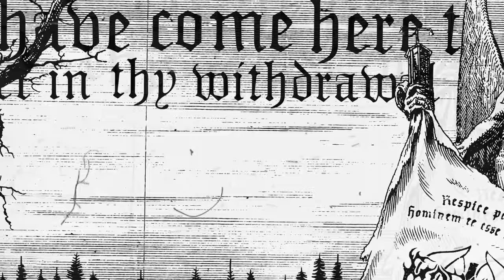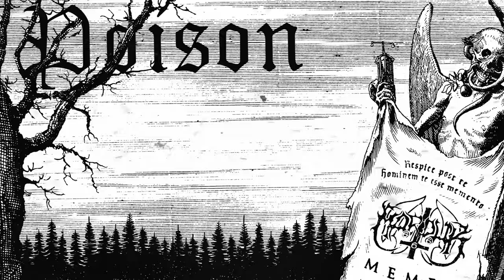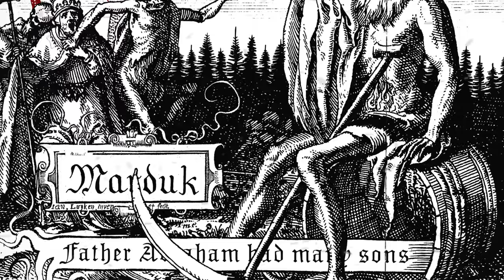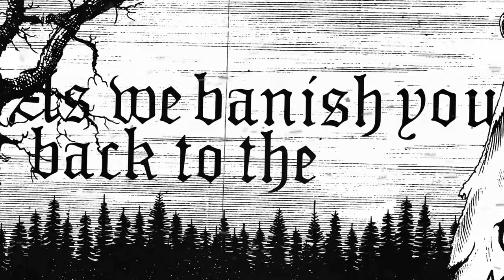MARDUK - Charlatan (Lyric Video)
Taken from the album 'Memento Mori' (2023)

Music and lyrics by: D. Rostén
Layout by Holy Poison Design. Based on artwork by Rudolf Meyer, Conrad Meyer and Jan Luyken.

MARDUK are:
Morgan Håkansson - guitars
Daniel Rostén - vocals
Simon Schilling - drums